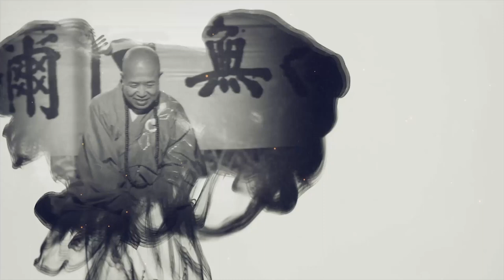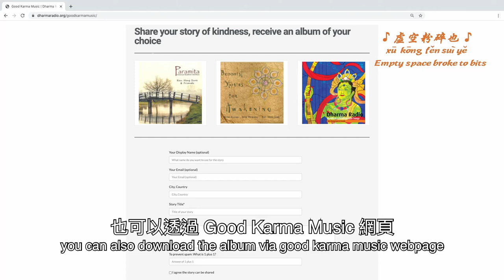20 Âm Nhạc Phật Giáo | Những Kỷ Niệm Về Hòa Thượng Tuyên Hóa | Thuyết minh Tiếng Việt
20 Âm Nhạc Phật Giáo | Những Kỷ Niệm Về Hòa Thượng Tuyên Hóa | Thuyết minh Tiếng Việt